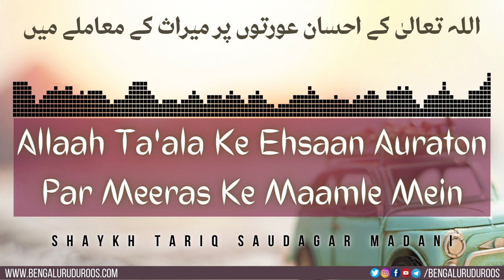Allaah Ta'ala Ke Ehsaan Auraton Par Meeras Ke Maamle Mein | Shaykh Tariq Saudagar Madani